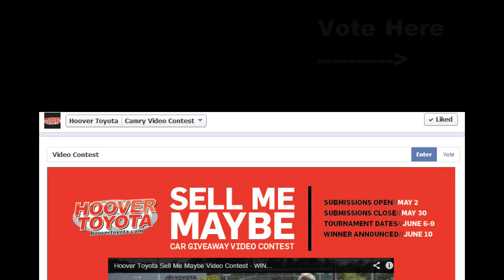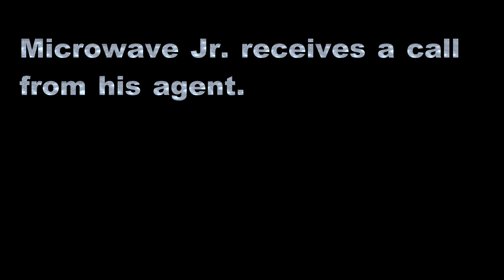NBA2k13 | MyCareer | Comeback Commercial - Vote